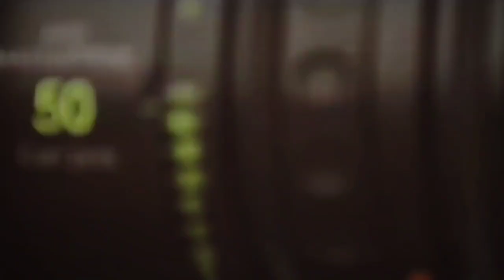KGF Chapter 2 Movie Behind The Scenes _ Yash _ Rocky _ Sanjay Dutt _ Adheera _ Prashanth Neel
The blood-soaked land of Kolar Gold Fields has a new overlord now, Rocky, whose name strikes fear in the heart of his foes. His allies look up to him as their Savior, the government sees him as a threat, and his enemies are clamouring for revenge.
Directed by
Prashanth Neel
Written by
Prashanth Neel
Produced by
Vijay Kiragandur
Starring
Yash
Sanjay Dutt
Raveena Tandon
Srinidhi Shetty
Prakash Raj
Cinematography
Bhuvan Gowda
Edited by
Ujwal Kulkarni[1]
Ravi Basrur
Production
company
Hombale Films
Distributed by
Hombale Films through
KRG Studios and Jayanna Films
(Kannada)
Excel Entertainment and AA Films
(Hindi)[2]
Varahi Chalana Chitram
(Telugu)
Dream Warrior Pictures
(Tamil)[3]
Prithviraj Productions (Malayalam)[4]
Release date
14 April 2022
Running time
168 minutes[5][6]
Country
India
Language
Kannada
Budget
₹100 crore[7][8]
Box office
est. ₹1,175.63 crore [9]